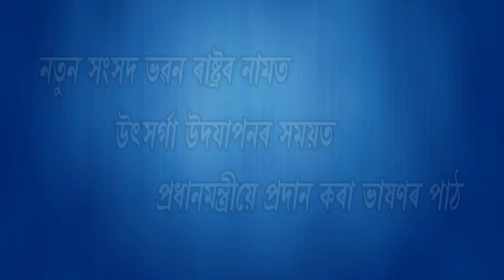PM Modi's speech at inauguration of New Parliament House (Assamese Version)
PM Modi dedicated the new Parliament House to the nation. PM Modi installed the Sengol with Nandi at the top facing East-West direction in the new Parliament House. He said that the people of India have given themselves a gift for the Amrit Mahotsav and that it is not merely a building but is a reflection of the aspirations and dreams of 140 crore Indians.